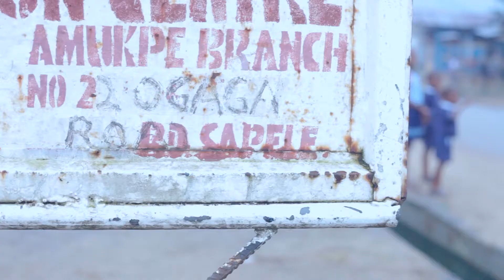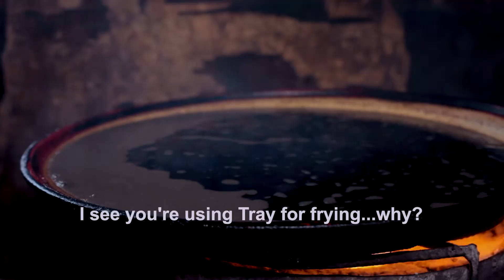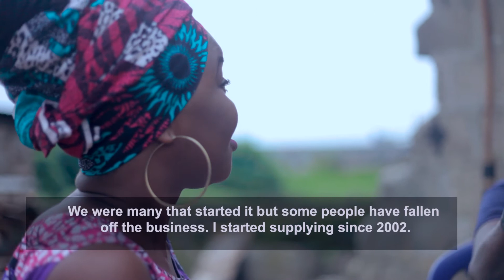Today's African Woman| Episode 11| Edible Worm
Ever tasted a worm before? You should try this one, it's pretty tasty and cool.

Edible Worm is a yummy delight for people in the Southern area of Nigeria in Delta state, watch as Ogaga Otaotu and the TAW crew film the making process of this delicious creepy crawler.